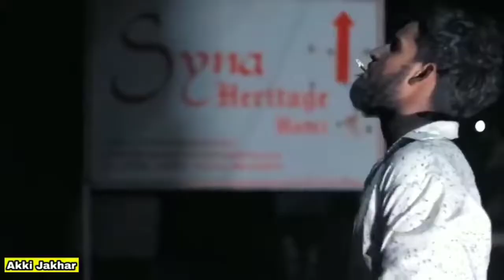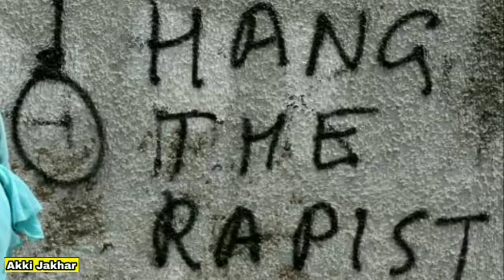Gulgar song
Good girl